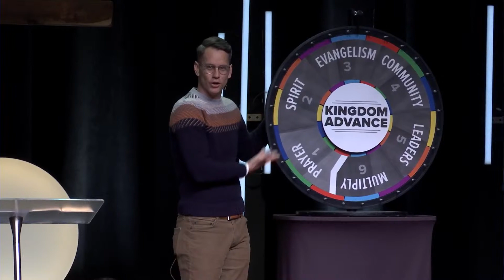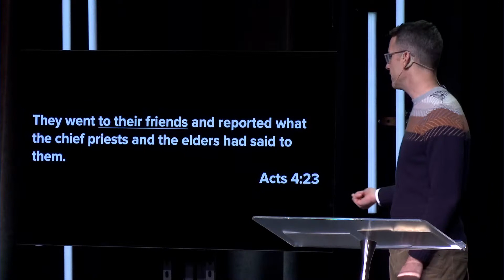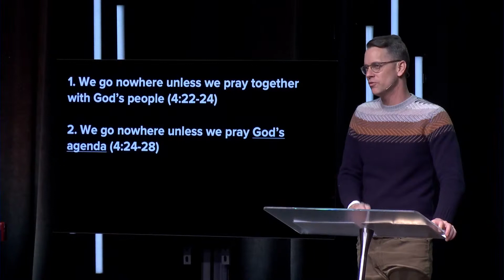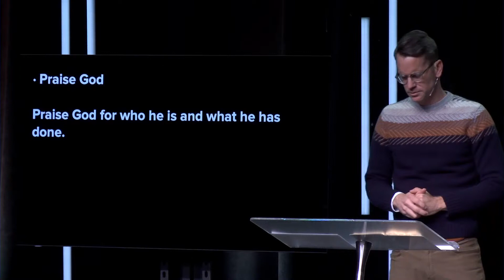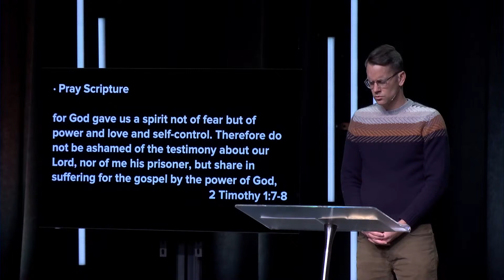Kingdom Praying 1-31-21